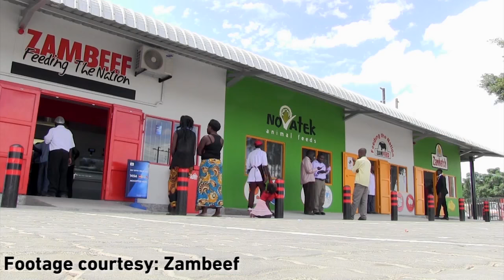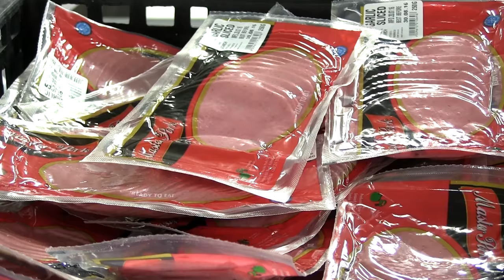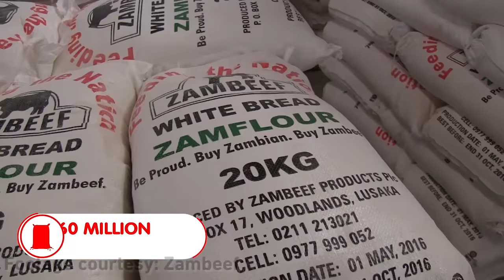AfricaConnected - The incredible story of ZamBeef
Nikiwe sits down with Felix Lupindula, head of Marketing for one of Zambia's biggest companies, Zambeef.